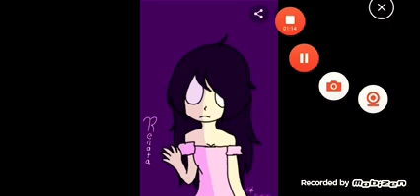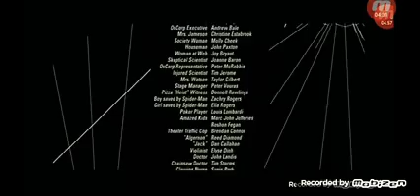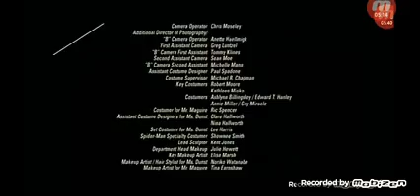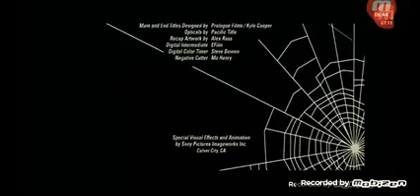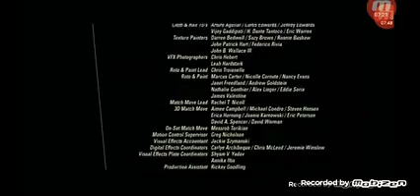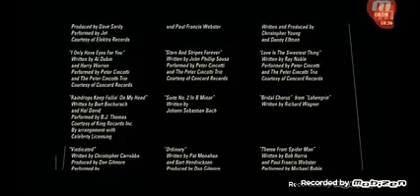Spider-Buddi 2 Spider-Buddi 2.1 Parte 24 Final Feliz / Los créditos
aquí vemos la boda de Tiff pero Tiff decide que darse Con Chucky no le importa si le pasa algo luego ellos se besan luego ocurre el balanceo final y los créditos fin